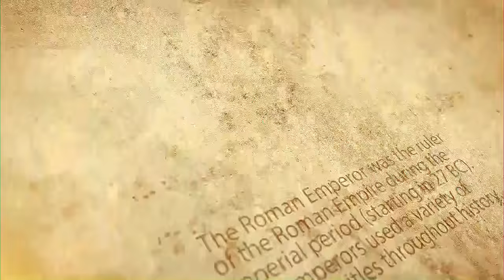Tướng Kỳ kể chuyện bên lề trong Dinh Độc Lập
-Chuyện Tướng Kỳ kêu chở cả gánh Phở Hiền vào Dinh Độc Lập đãi toàn bộ nội các.
-Chuyện không sử dụng người thân
-Tướng Kỳ giải quyết vụ "Gian Thương Chợ Lớn" lũng đoạn thị trường gạo như thế nào?